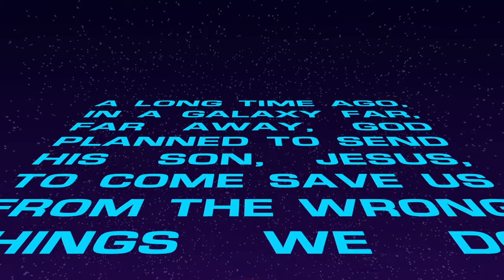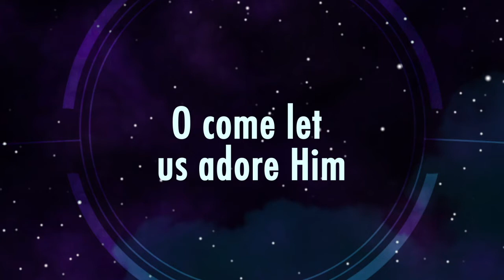Life Kids | Star Voyager | Week 7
We are so excited to PARTNER with our Life Kids parents to build a strong foundation of faith in Christ in our students.

On this voyage through outer space, kids will learn their true identities as they discover exactly who God says they are.

Lesson materials courtesy of Newspring Network.